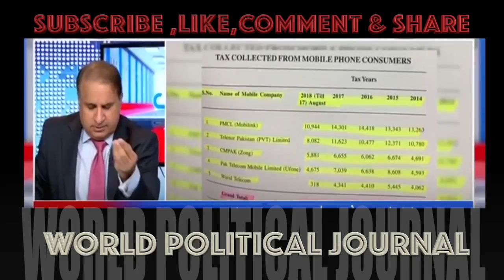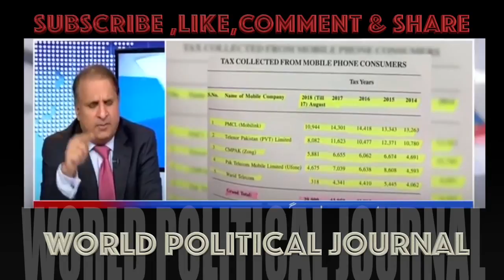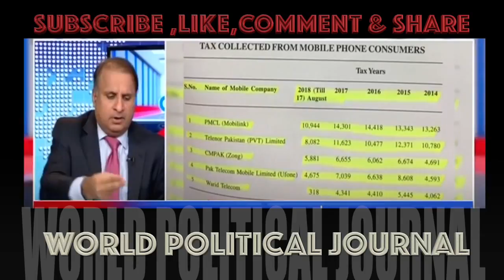Pak media on India's Bullet Train look at them & Our leader's engaged in hypocrisy